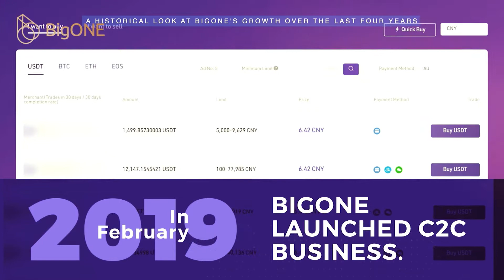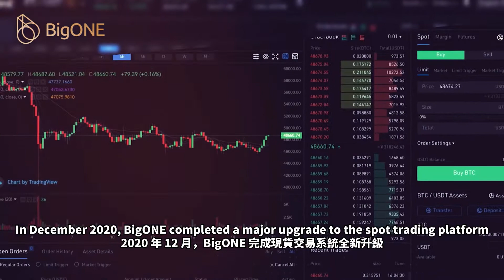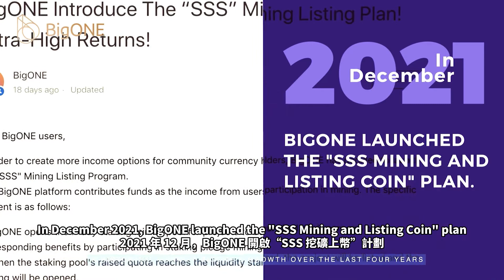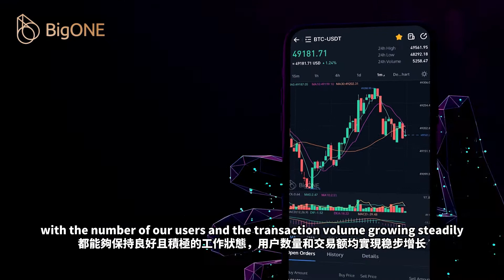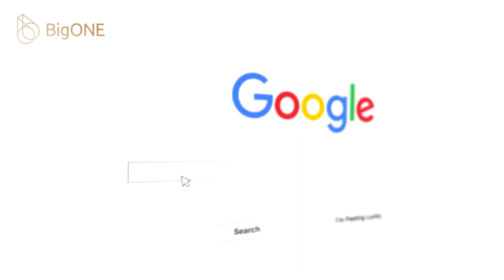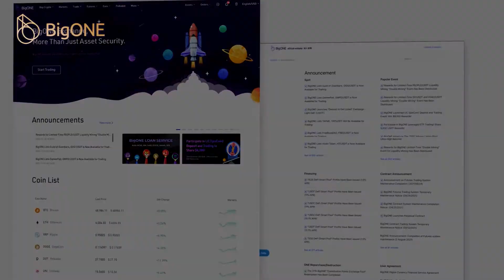BigONE's Fourth Anniversary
The month of December has special significance for BigONE.
as we celebrate our fourth anniversary during Christmas.
In this video, we will not be discussing any analysis or investing.
Together, let's explore the growth of BigONE.
It's BigONE's favorite month of the year!
In a day, there are 24 hours.
and a year is made up of 12 months.
December marks the end of the year.
and the start of a new year.
It is the lucky month for us in December.
as BigONE celebrates its birthday in December.
Like BigONE, we hope everyone has a successful December.
BigONE's 4th Anniversary Christmas Event Is Here!
👉Giving back to new/old users
New users:  $3 - $100 "blind box" airdrop reward
Old users: 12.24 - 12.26, $3-$20 airdrop reward daily
👉Trying new function
Participated in BigONE liquidity mining products for the first time
Lock up ≥ 3 days
Each person will receive $5 equivalent SHIB reward
👉All the above rewards are first come first served!
👉Event Time:
24th December 2021 11:00 - 31 December 2021 11:00 (GMT+8)